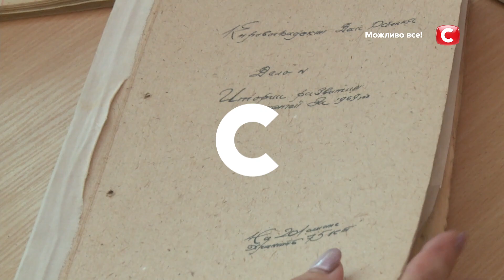Новый непредсказуемый сезон! – Тайны ДНК 4 сезон. Смотрите с 29 августа на СТБ!